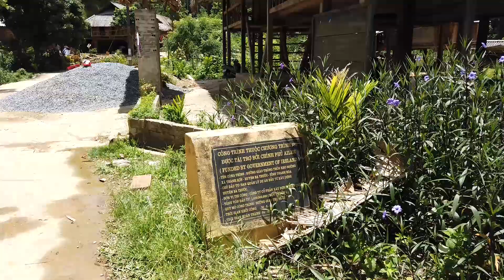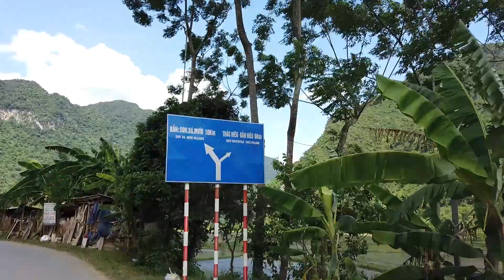Có một Pù Luông thật đẹp | Ghé bản Kho Mường - đi chợ phiên Phố Đoàn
Đây là lần đầu tiên mình làm vlog du lịch, đã đi liền một mạch nhiều nơi với điểm khởi đầu là Pù Luông, Thanh Hoá.

Cám ơn em Nhân Hoàng đã đồng hành cùng anh trong hành trình này.

Cám ơn em Khang Lâm đã làm giúp anh mấy cái hình dễ thương trong video.

Mình có viết một bài review chi tiết cách di chuyển đến Pù Luông và đi đâu chơi gì, bạn có thể xem trên Facebook của mình nhé!